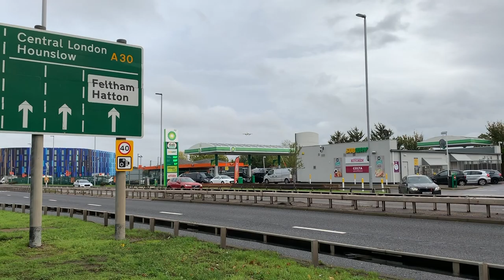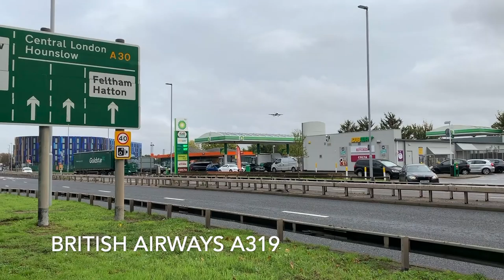Planes at Heathrow Vol. 9 (incl. Virgin A340 and a go-around)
Today does not feature many heavies but lots of BA jets. Additionally, we get to see a rare A340-600 and an Air Serbia performing a go-around!